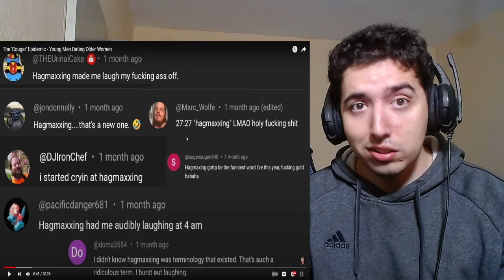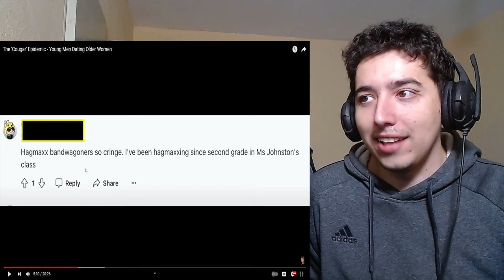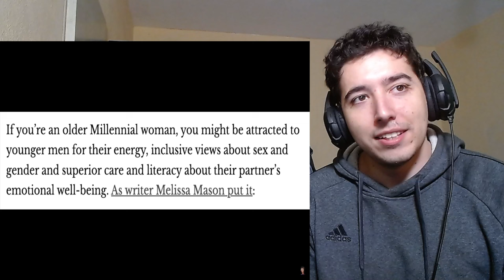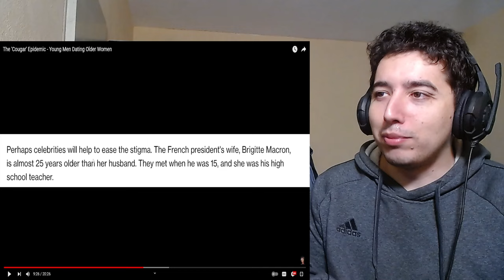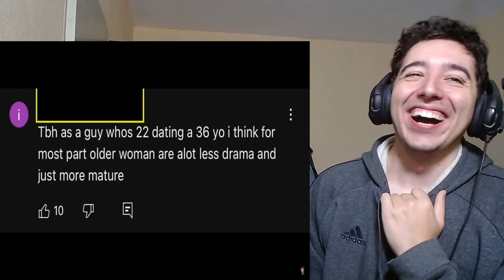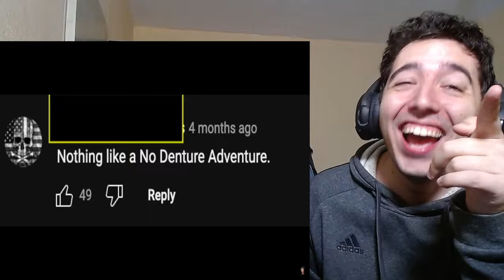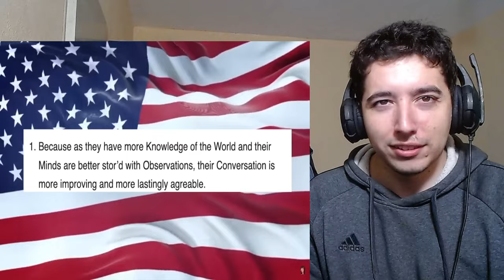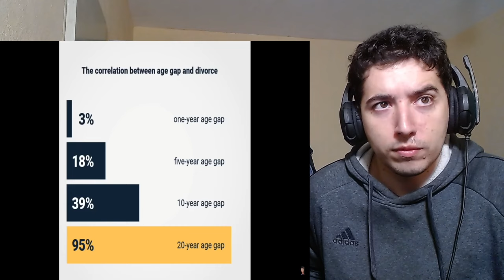The 'Cougar' Epidemic - Young Men Dating Older Women | Shoe0nHead Reaction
About me.